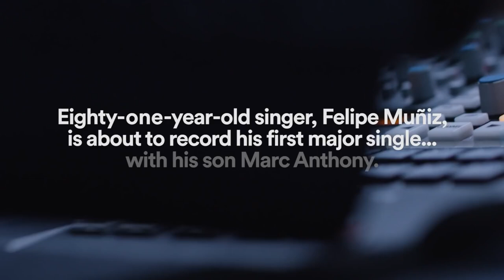Salsa 🕺🕺🕺 Shorts ♫♫♫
Salsa 🕺🕺🕺 ♫♫♫